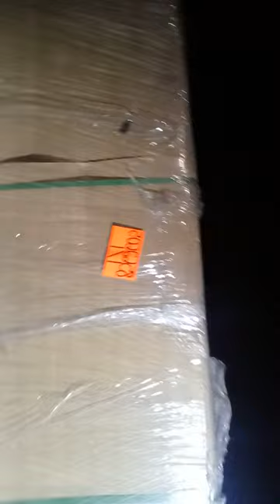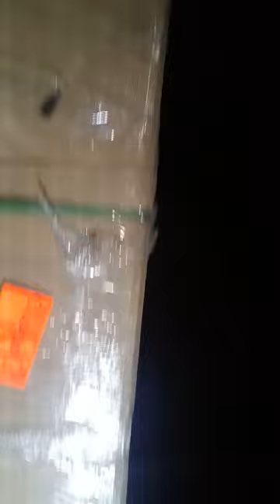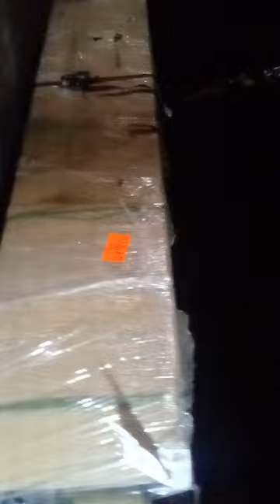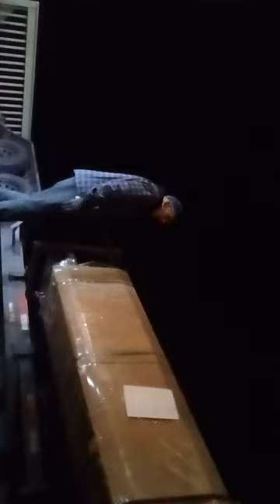Freight loads! what's all the hype about?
We just picked up our 1st official freight load and the rates were very nice considering the drive. This 1 pallet was only about 1,700 lbs for 61 miles at $250. not too bad for the 1st run.  we booked this load off Truckstop. Looking to get into freight more next year after my cdl's...